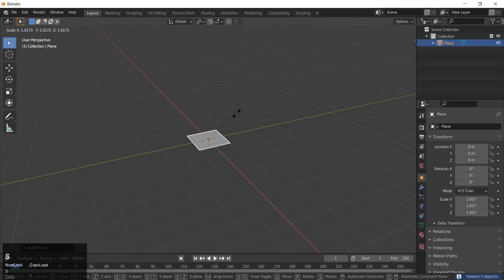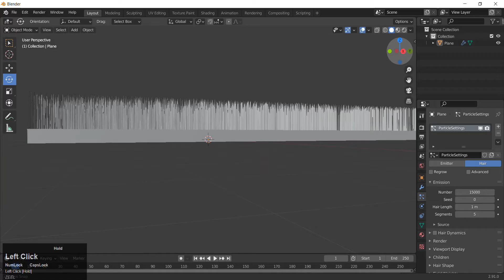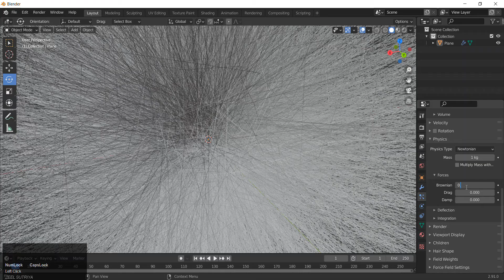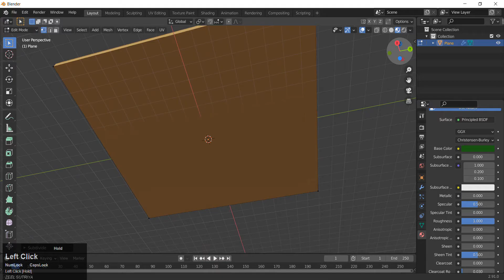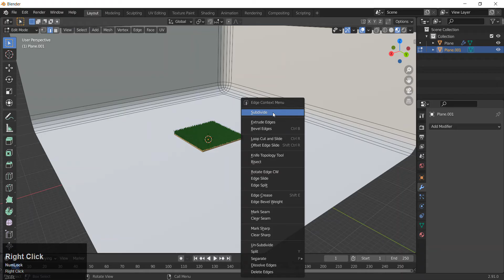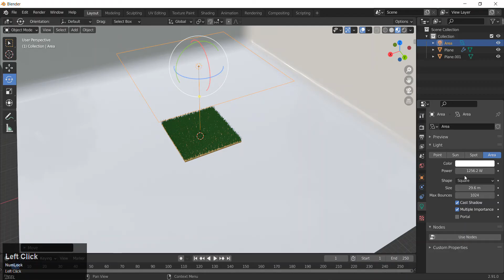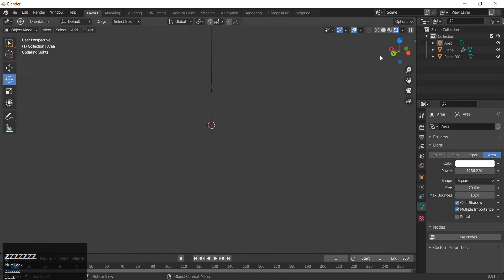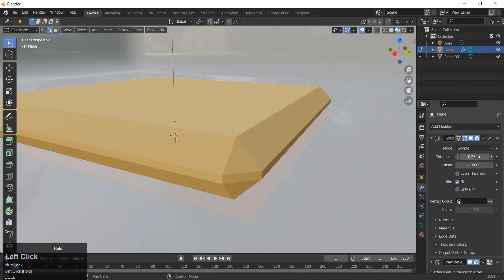How to make Grass in Blender 2.9 Simple And Fast ( Tutorial )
In this blender grass tutorial, we will learn how to make grass in blender 2.9. after this blender grass tutorial, This video is small and very easy for any one to follow  along

Blender is a free and open-source 3D software.